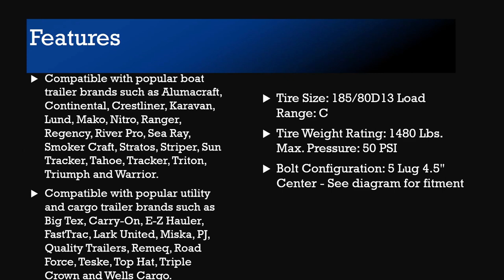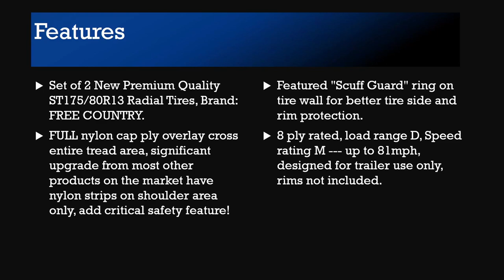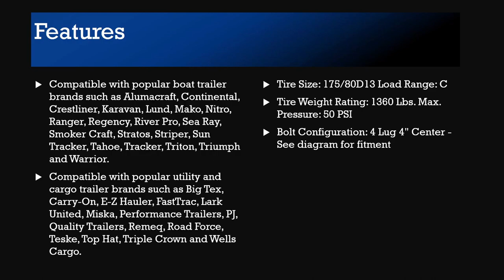5 Best 13 inch Trailer Tires 2022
Two Trailer Tires Rims ST185/80D13 185/80D-13 5 lug Galvanized Spoke Wheel
Mounted Trailer Tire On Rim ST175/80D13 175/80 D 13 5-4.5 Silver Spoke Wheel
Set 2 FREE COUNTRY Premium Trailer Tires ST175/80R13 8PR Load Range D w/Scuff Guard
Ark Motoring ST175/80D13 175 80D13 Trailer Tires With 13" White Wheel - 5 on 4-1/2 - Load Range C, 6PLY, Set of 2
2-Pk Trailer Tire Rim ST175/80D13 13 in. Load C 4 Lug White Spoke Wheel

Best 13 inch Trailer Tires 2022
Benefits of Trailer Tires
Improve safety. Driving for long distances or through difficult terrain on an original set of trailer tires can be dangerous. A good set of new trailer tires designed with a specific need in mind will boost safety overall. Knowing the tires you chose are built to handle off-road conditions, wet roads, or long distances will give you peace of mind while hauling a heavy load on the road.

Relieve vehicle stress. Pulling a trailer, boat, camper, or anything behind your vehicle adds a lot of stress to it. Getting the right set of trailer tires can help alleviate the stress and take an extra load off of your truck, Jeep, or SUV.

Carry heavier weight. Trailer tires are specifically designed to carry a heavy amount of weight. Typically, the standard tires and wheels included on a trailer may be smaller and more lightweight. Choosing a pair of sturdier trailer tires allows you to carry a heavier load more safely, quickly, and comfortably.